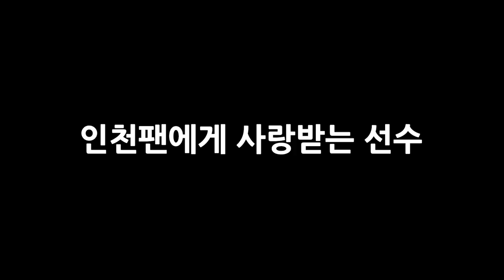[인모것TV] 문선민 월드컵28인 선발기념!!!! 문선민스페셜!!!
인천유나이티드FC의 위닝메이커

2018시즌 국내 선수 득점랭킹 1위!(05/14 기준)
월드컵 28인 명단발탁
첫 국가대표 소집!

나이키 더 찬스를 통해 스웨덴에서 프로생활을 시작하고
인천유나이티드로 이적하여 2017 시즌 부주장까지 역임했던
문선민 스페셜!

스웨덴출신 아시아쿼터용병
문선민선수의 이번 시즌 활약상 영상입니다